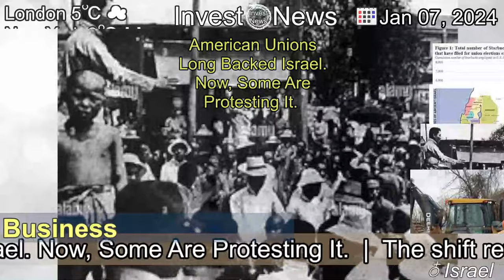[Latest]American Unions Long Backed Israel. Now, Some Are Protesting It.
[Contents]
The shift reflects a broader generational change, and has exposed philosophical rifts in the labor movement about what the purpose of a union ought to be.